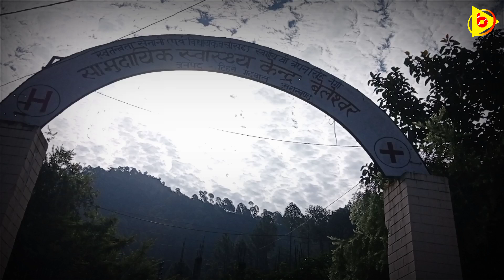चमियाला बाजार का इतिहास ।। History of Chamiyala Bazar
चमियाला बाजार को पहले मटरुं की चौंरी कहा जाता था
दरसल मटरुं नाम एक संत के नाम पर रखा गया, मटरुं नाम के यह संत बासर पट्टी के राजा माने जाने वाले चंफुवा देवता के उपासक थे और वे यहां कुटिया में रहा करते थे, लेकिन उनके देहांत के पश्चात स्थानीय लोगों द्वारा उनके सम्मान स्वरूप उस स्थान का नाम मटरुं की चौंरी रखा गया
और चमियाला गांव उस वक्त मटरुं की चौंरी के उत्तर पश्चिम दिशा में हुआ करता था लेकिन वक्त के साथ विकास पथ पर अग्रसर होते हुये मटरुं की चौंरी चमियाला बाजार बन गया

1950 के प्रारंभिक दशक में रामेश्वर प्रसाद व्यास जी द्वारा मटरुं की चौंरी में पहली दुकान शुरू की गयी और इसी के साथ चमियाला बाजार की नींव भी पडी़
दूसरी दुकान लगभग 1955 में सरदार किशन लाल व सीताराम जी द्वारा  शुरू की गयी ।।

विशेष सहयोग:- बेलीराम तिवारी जी (अध्यक्ष मंदिर समीति बेलेश्वर धाम)
सादर आभार:- शैलेंद्र रतूड़ी जी, कुशाल सिंह कैंतुरा जी
Voiceover:- Navdeep Rawat
Created by :- Team @BaramasUk